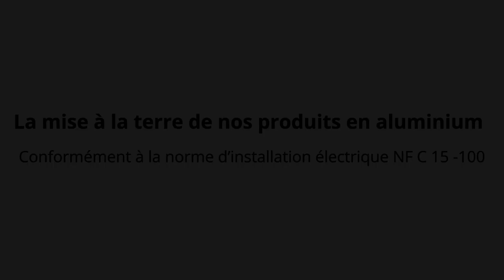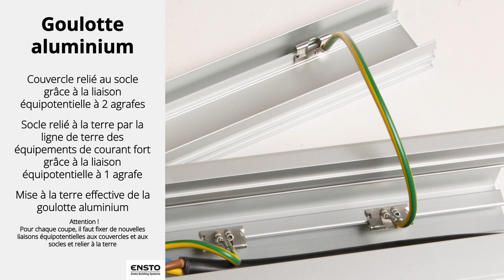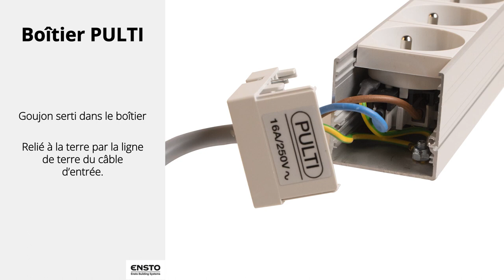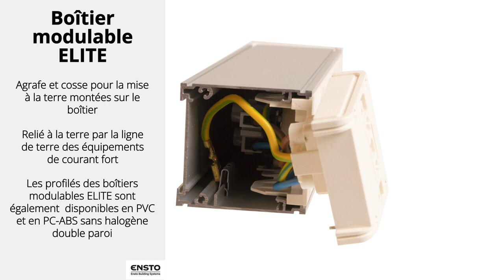La mise à la terre des produits ENSTO Building Systems France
Afin de respecter la norme d’installation NF C 15-100 et garantir la sécurité des personnes et des équipements électriques, la mise à la terre d’une installation électrique est indispensable.
Elle joue un rôle majeur dans la mise en sécurité globale de l’installation électrique car elle permet d’écouler les courants de fuite jusqu’à la terre.
Il est important qu’elle soit bien réalisée pour que sa résistance soit la plus faible possible et inférieure à 100 Ohms.
ENSTO Building Systems France commercialise des produits de distribution électriques avec des corps en aluminium équipés d’accessoires de liaison équipotentielle qui relient à la terre.

Les goulottes aluminium :
Les goulottes aluminium ENSTO Building Systems France commercialisées sont reliées à la terre par les liaisons équipotentielles.
Les couvercles en aluminium sont reliés aux socles par les liaisons équipotentielles à deux agrafes, le socle à la terre avec les liaisons équipotentielles à une agrafe aux équipements de courant fort ou une liaison de terre indépendante.
Attention ! Pour chaque coupe, il est nécessaire de fixer de nouvelles liaisons équipotentielles entre le couvercle et le socle et de les relier à la terre grâce aux équipements de courant fort ou à une liaison de terre indépendante pour garantir une mise à la terre de la goulotte.

Les colonnes aluminium :
Une agrafe et une cosse pour la mise à la terre sont montées en haut de la colonne pour recevoir la mise à la terre du bâtiment.
En standard, nos colonnes ENSTO Building Systems France sont vendues avec des couvercles PVC pour ne pas avoir à faire de mise à la terre des couvercles avec les liaisons équipotentielles. Vous pouvez demander les couvercles en aluminium mais la liaison à la terre devra être effectuée lors de l’installation pour assurer une pleine sécurité de l’utilisateur et du produit.

Les potelets aluminium :
Une agrafe et une cosse pour la mise à la terre sont montées en bas du potelet pour bénéficier de la mise à la terre du bâtiment.
Tout comme nos colonnes, nos potelets ENSTO Building Systems France sont vendus en standard avec des couvercles PVC. Vous pouvez demander les couvercles en aluminium mais la liaison à la terre devra être effectuée lors de l’installation pour assurer une pleine sécurité de l’utilisateur et du produit.

Les boitiers modulables PULTI :
Les boitiers modulables PULTI ont une mise à la terre du profilé aluminium par un goujon serti relié aux équipements de courant fort du connecteur d’entrée de réseau normal.

Les boitiers modulables BOOST :
La mise à la terre du boitier modulable BOOST se fait avec une agrafe fixée sur le boitier et reliée à la terre grâce aux équipements de courant fort.

Les boitiers modulables ELITE :
La mise à la terre du boitier modulable ELITE aluminium se fait avec une agrafe fixée sur le boitier et reliée à la terre grâce aux équipements de courant fort.
Nos boitiers ELITE ENSTO Building Systems France sont également disponibles en PVC et PC-ABS sans halogène. Ces deux matières mentionnées ne nécessitent pas de mise à la terre.

Les applications spécifiques :
ENSTO Building Systems France propose de réaliser spécialement des systèmes de mise à la terre pour d’autres applications comme la mise à la terre des panneaux photovoltaïques.
Les sections de câbles proposées pour les applications spécifiques vont de 1,5mm² à 6mm².

Le câble de mise à la terre présenté est un câble de 4mm² raccordé à une cosse et un connecteur pour dérivation et raccordement de fils. Il ne reste qu’à raccorder au réseau de terre sur le connecteur.

La sécurité est l’affaire de tous. ENSTO Building Systems France en a conscience et fabrique des produits qui répondent aux exigences et normes en vigueur.

Une question ? Un projet ? Contactez-nous au 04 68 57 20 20 ou par mail

ENSTO Building Systems France, une marque de Legrand.

Retrouvez l'ensemble de nos solutions et services sur notre site Internet